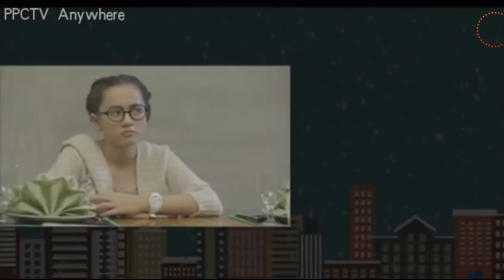រឿង មកុដកូនក្រមុំ ភាគទី44